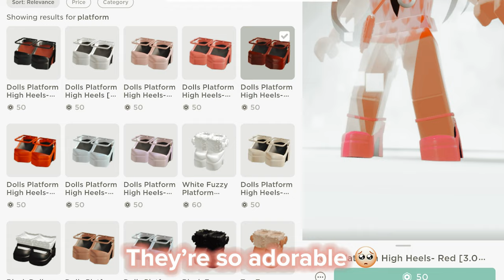ROBLOX ADDED HEELS 👠😱